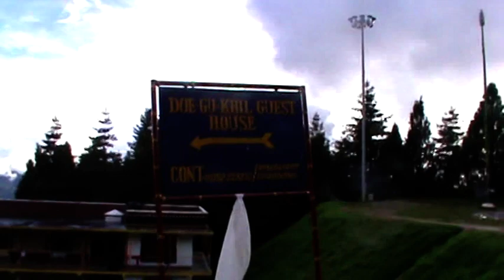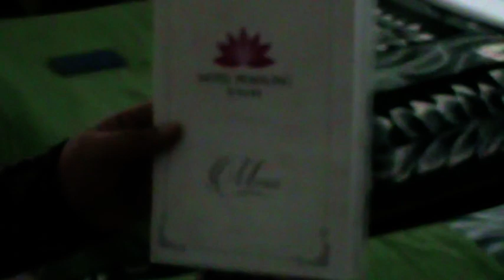ARUNACHAL-PART2- JAMIRI POINT, WEST KAMENG, BOMDILA MONASTRY,HOTEL PEMALING(DIRANG)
ARUNACHAL (EP2)- JAMIRI POINT-WEST KAMENG-BOMDILA MONASTRY, HOTEL PEMALING (DIRANG)